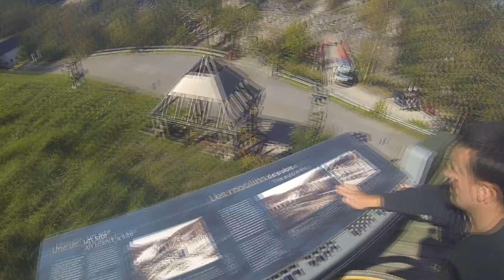Bike Ride Of Chicoutimi (Saguenay) - Part 5 (Pulperie de Chicoutimi)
Visite de la Pulperie de Chicoutimi